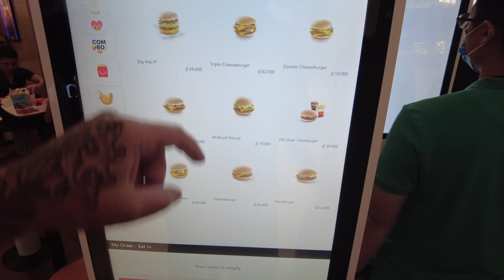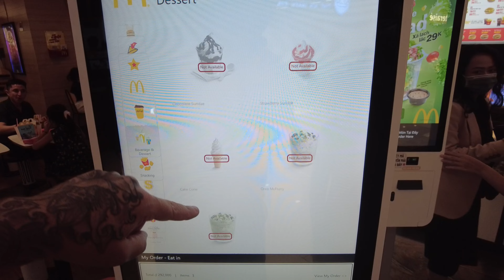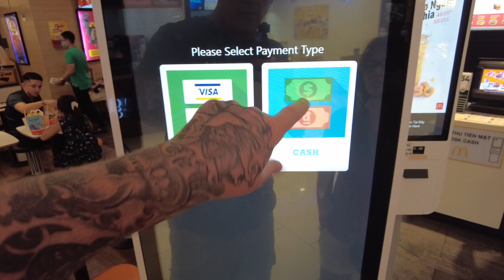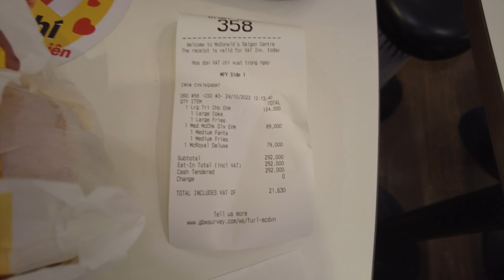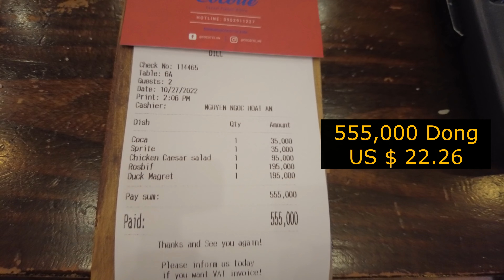Local Eats II - Ho Chi Minh City Vietnam 🇻🇳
A few more delicious restaurants we dined at in Ho Chi Minh City Vietnam. I would be mistaken if I did not also mention Gringo's Tacos, we ordered from them twice, just didn't capture on video. Best tacos I have had in Southeast Asia to date. So if ever in HCMC give them a try. Thanks 4 watching!